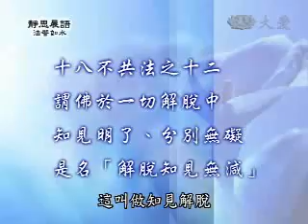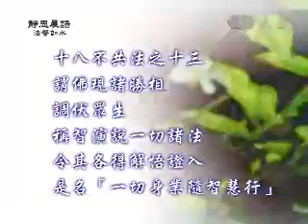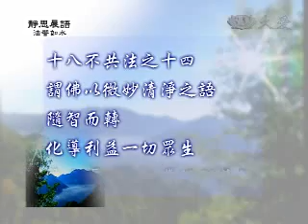20090522-1《靜思晨語。法譬如水》十八不共法（三）